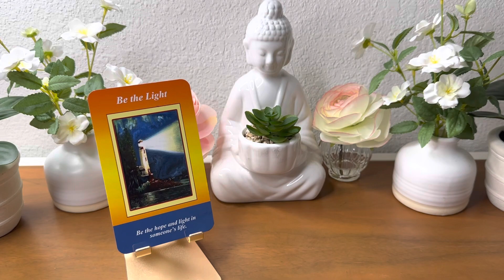ದಿನ_ಟ್ಯಾರೋ Today’s Daily Tarot | 23rd April 2023 kannada tarot reading divine angel guidance😇🙏💕